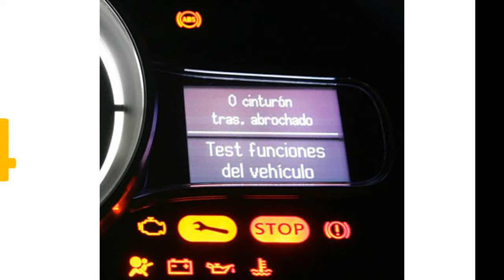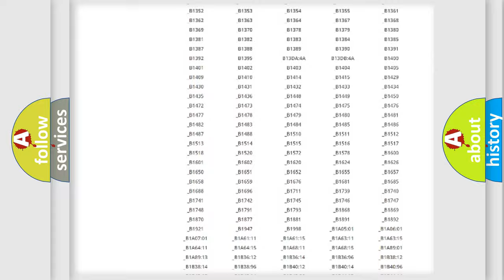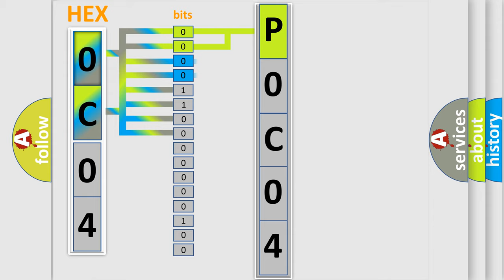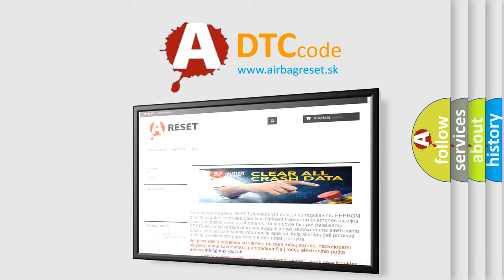DTC Saturn P0C04 Short Explanation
Contents:
0:21 Basic DTC analysis according to OBD2 protocol standard.
1:48 Insight into programming
2:58 A diagnostically understandable description of the Diagnostic Trouble Code
3:05 Basic error definition

Make:
Saturn
Code:
P0C04
Definition:
No Body Bus Message
Cause: